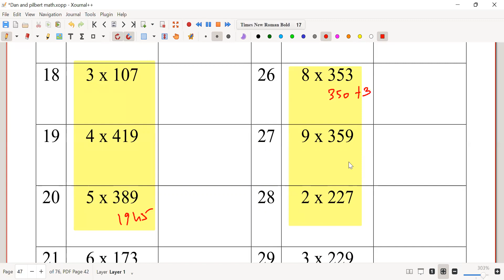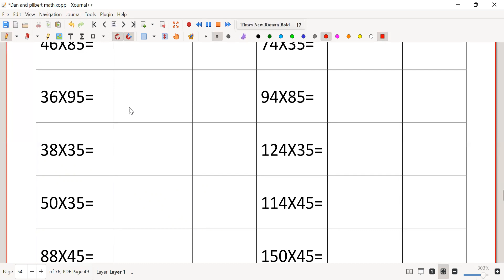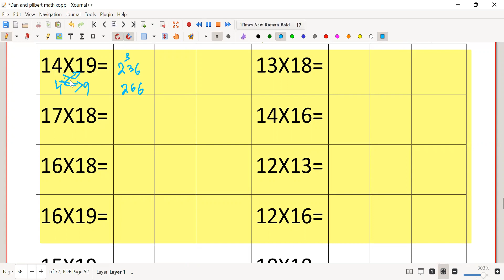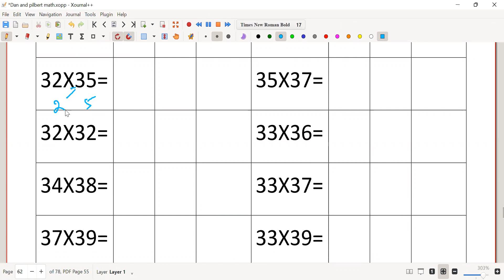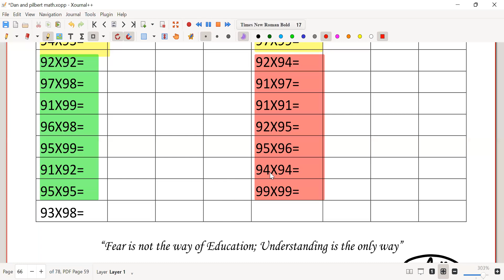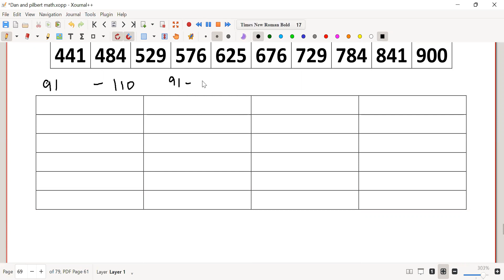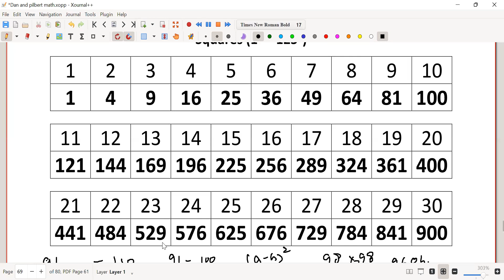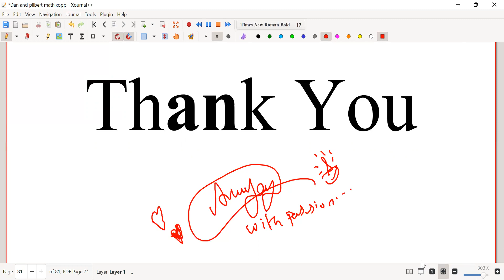Advance Mathematics Fundamental Part 2